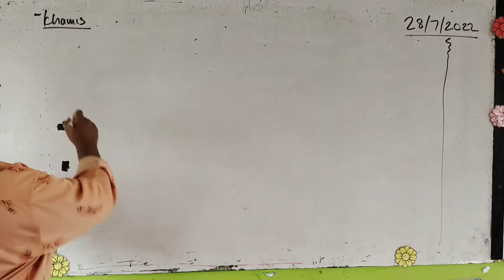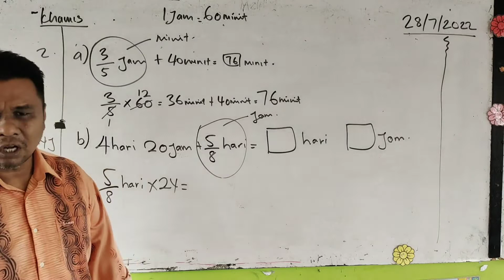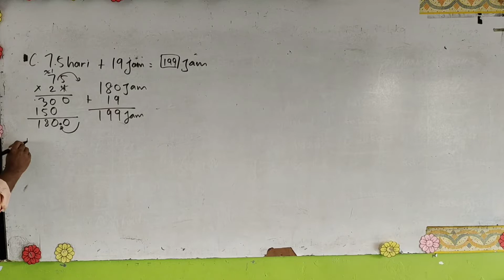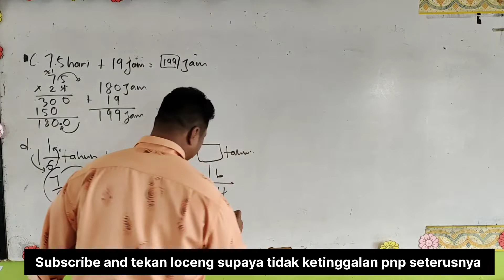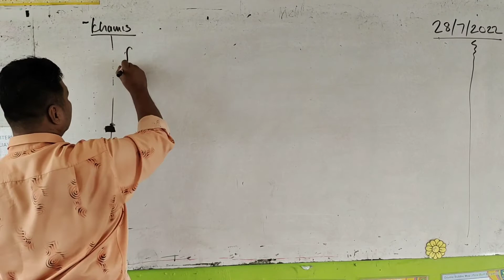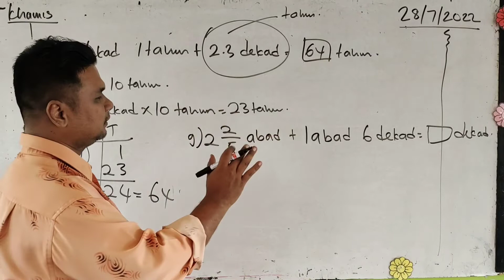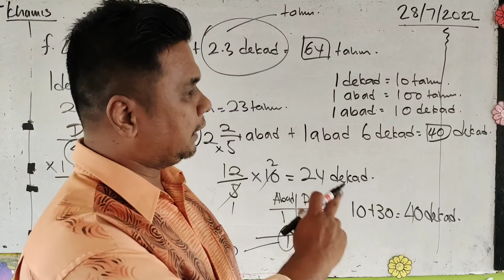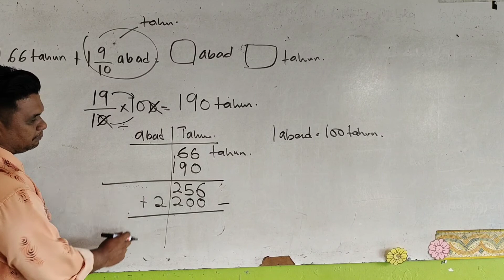Matematik tahun 5 latihan dalam buku teks muka surat 153 part 2